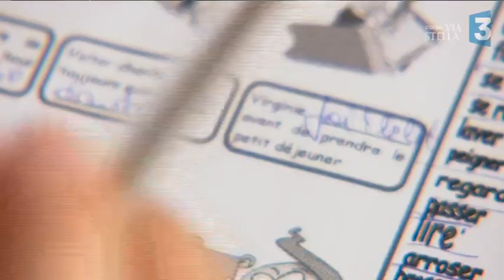De la Syrie à la Balagne, quand une jeune réfugiée aide à l’intégration d’une famille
Rama Santiha, 19 ans, a découvert seule la culture française et corse. Elle est partie de Syrie le 22 août 2015, a traversé neuf pays en 23 jours. Arrivée à Paris, elle était dirigée vers un centre d’accueil à Bastia. Désormais scolarisée à Corte, elle a pour mission d’enseigner ce qu’elle a appris des coutumes et de la société à la famille Al Rahmoun, accueillie à Belgodère, en Balagne.

Une série de reportages de Pascale Paumier et Tarik Khaldi

Intervenants : Rama Santiha, Remy Nasser, amie de Rama Santiha